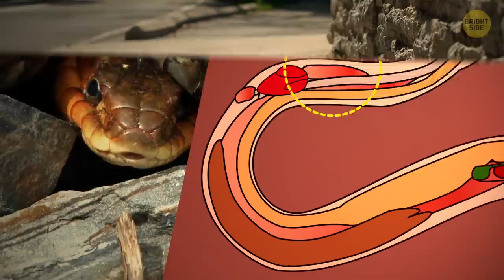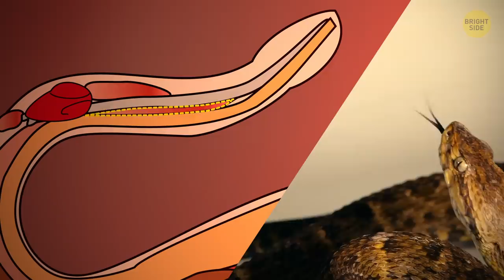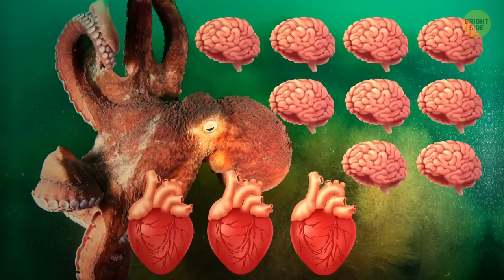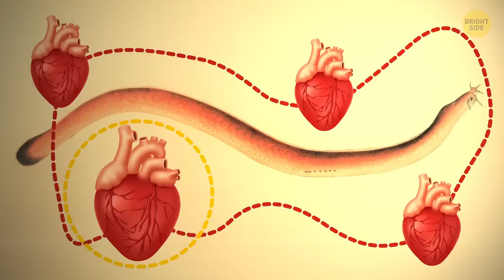10+ Animals That Don't Have Most Important Organs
Horses live without a gall bladder. Lots of animals, including our beloved cats and dogs, don’t have sweat glands on their bodies. Lungless salamanders live happily without — you guessed it — lungs. And lots of snake species have only one working lung. So,  as you have probably guessed, we've prepared another compilation of cool facts about animals. Did you know that some animals don't have really important organs?

And perhaps the most impossible creature in the world is a jellyfish. It doesn’t have any sensory organs we’re used to, like eyes, ears, and nose, it has no skeleton, but most importantly, it hasn’t got a brain or heart. Its body is almost entirely made of water — that’s why, if you take a jellyfish out of the sea and put it on the shore, it will soon melt. It just might be that jellyfish have given up their hearts and brains for the sake of other sea creatures, because octopuses, for example, can have multiple of those! 😜

EPISODES:
Horses 00:00
Lungless salamanders 0:27
Snakes 0:48
Spiders 1:08
Platypus 1:23
Various animals 1:54
Flatworms 2:12
Jellyfish 3:01
Octopus 3:29
Hagfish 3:59
Cows 4:21
Horseshoe crabs 4:48
Starfish 5:31
Pit vipers 5:57
Sharks 6:16
Bombardier beetles 6:31
Mantis shrimps 6:53
Pistol shrimps 7:18
Hippos 7:40